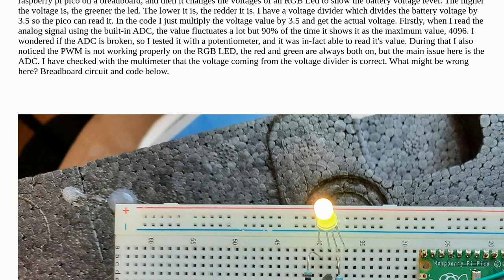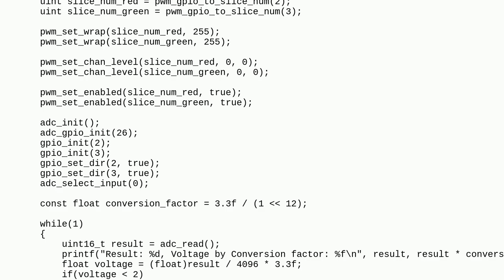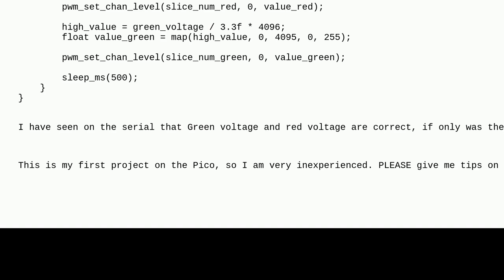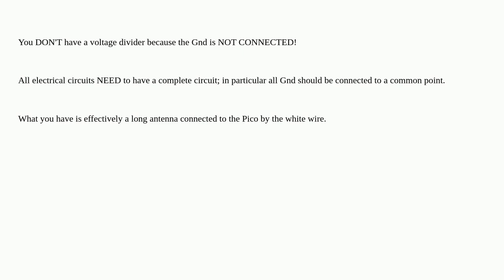Raspberrypi: ADC and PWM strange behaviour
ADC and PWM strange behaviour

A special thanks goes out to the awesome community

  pi-pico c++